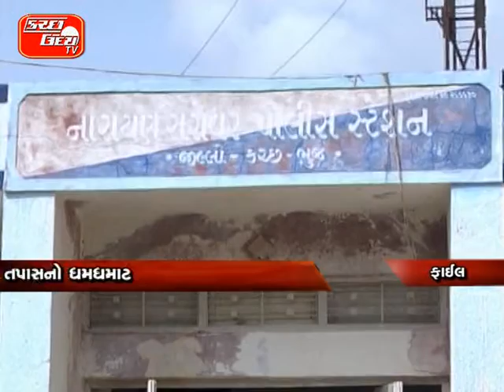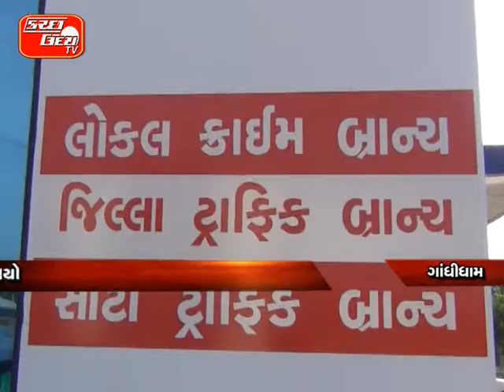KUTCHUDAY TV NEWS 22 02 2016 PART 1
Gujrarat, Kutch